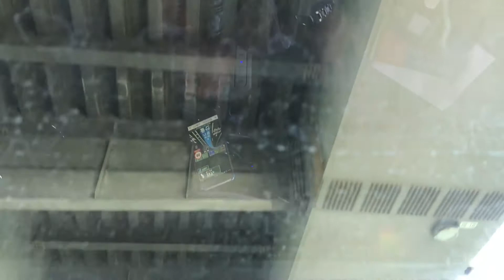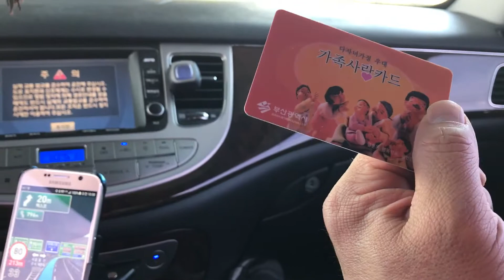みえちゃんねる 韓国の友達とドライブ 釜山高級アパート群